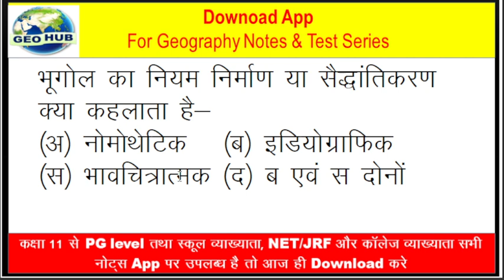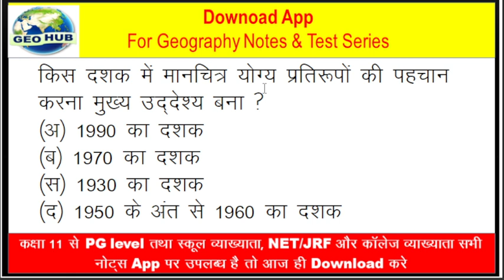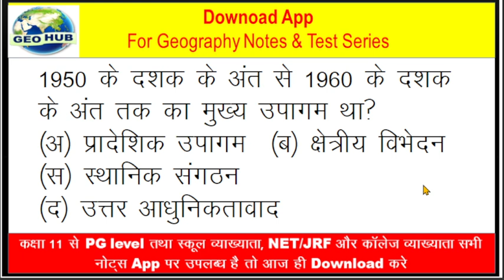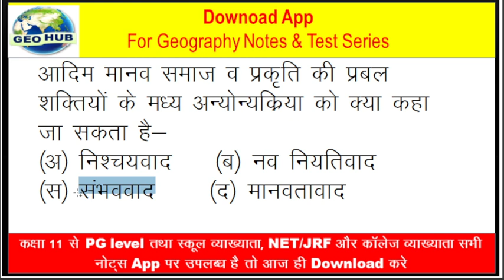मानव भूगोल अर्थ और प्रकृति ।। Human Geography MCQ ।।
NCERT Geography Class 12 MCQ